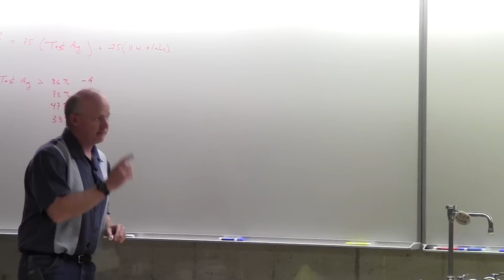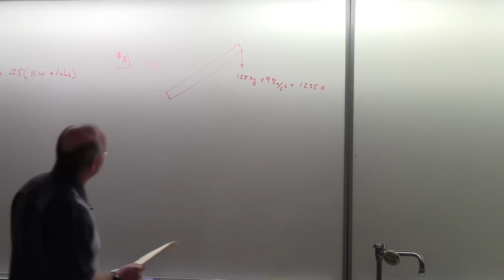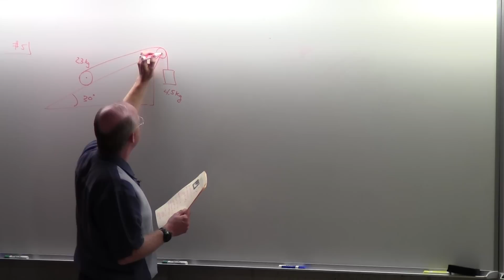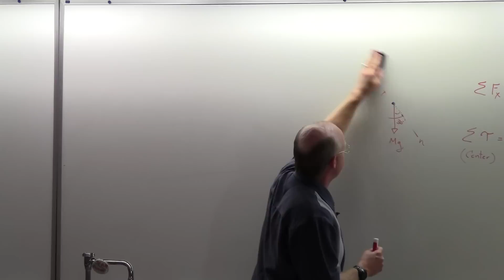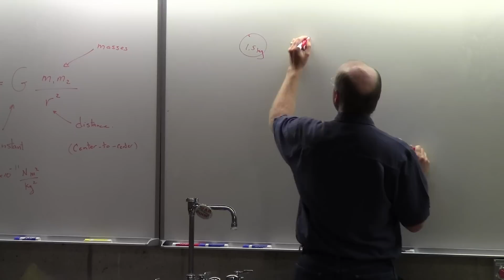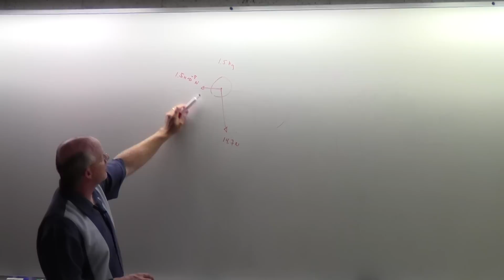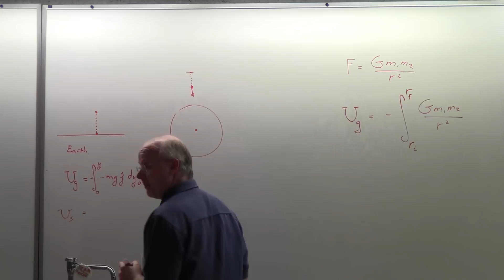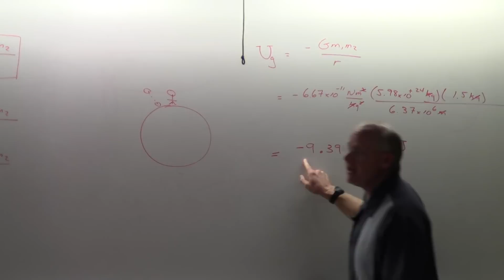Exam 3 Results - Intro to Universal Gravitation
Dr Mike Young goes over Exam 3 and Introduces the Universal Law of Gravitation.